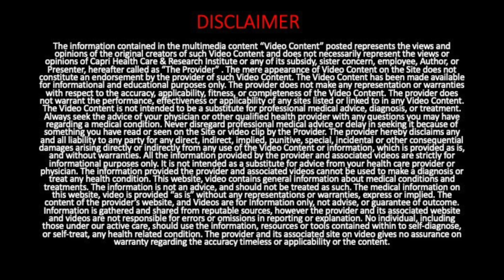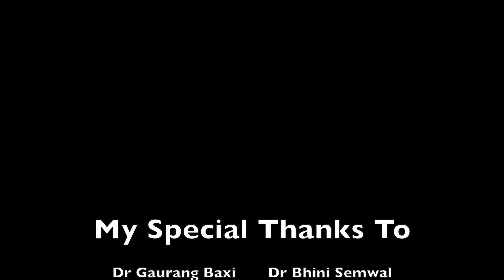Evidence Based Practice or Practice Based Evidence | Find What Actually Works in Clinical Practice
Evidence based practice Is it a boon or a bane?
Shall we follow evidence based practice or practice based evidence?

In this video Dr Deepak Kumar Capri talks about his views on Evidence Based Practice or Practice Based Evidence, what to follow to have a better clinical experience.